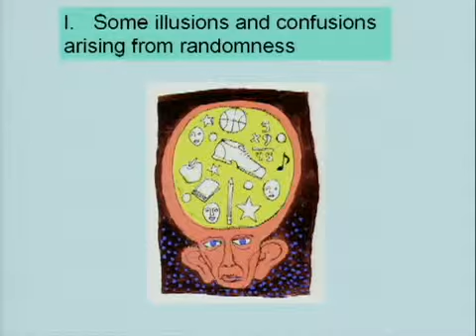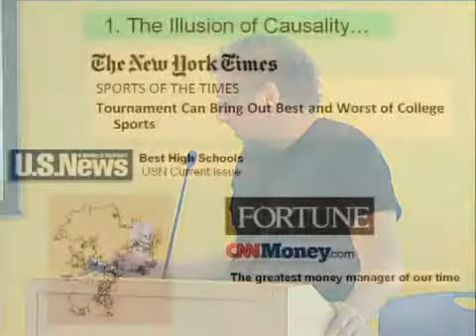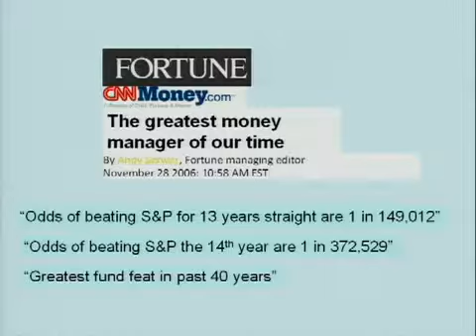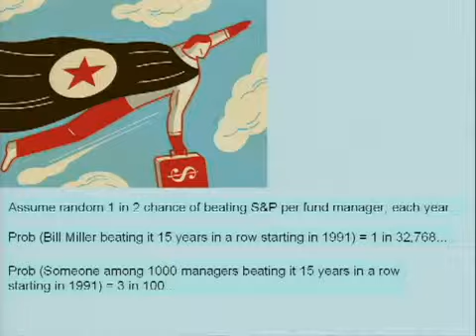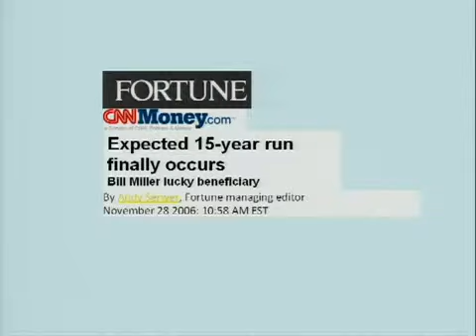Authors@Google Leonard Mlodinow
Professor Leonard Mlodinow visits Google's Mountain View, CA headquarters to discuss his book, "The Drunkard's Walk: How Randomness Rules Our Lives". This event took place on May 22, 2008, as part of the Authors@Google series. For more information about Prof. Mlodinow, please

In The Drunkard's Walk, acclaimed writer and scientist Leonard Mlodinow shows us how randomness, change, and probability reveal a tremendous amount about our daily lives, and how we misunderstand the significance of everything from a casual conversation to a major financial setback. As a result, successes and failures in life are often attributed to clear and obvious cases, when in actuality they are more profoundly influenced by chance.

Leonard Mlodinow received his doctorate in physics from the University of California, Berkeley, was an Alexander von Humboldt fellow at the Max Planck Institute, and now teaches about randomness to future scientists at Caltech. Along the way he also wrote for the television series MacGyver and Star Trek: The Next Generation. His previous books include Euclid's Window: The Story of Geometry from Parallel Lines to Hyperspace, Feynman's Rainbow: A Search for Beauty in Physics and in Life, and, with Stephen Hawking, A Briefer History of Time. He lives in South Pasadena, California.

This clip is just the first 11 minutes of this 41 minute talk.